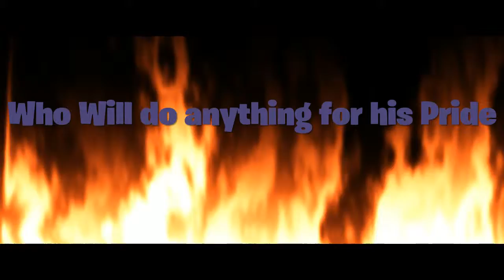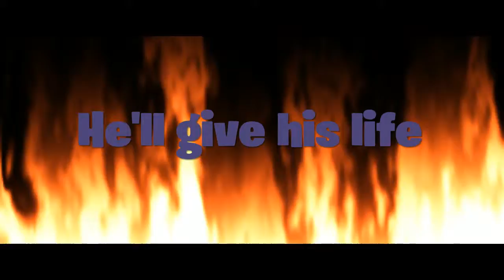Vegeta Prince of Saiyan Trailer